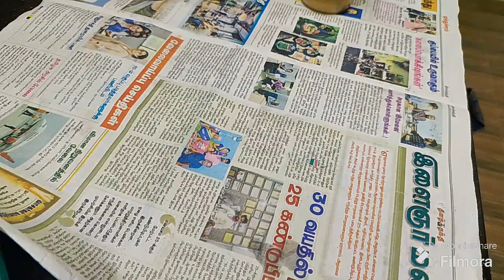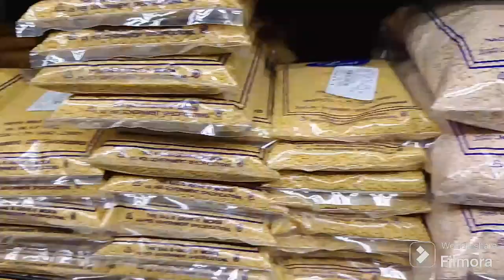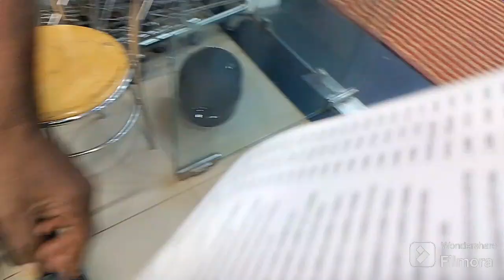kitchen cleaning/mindful routine/preparing lunch/shopping/day in my life